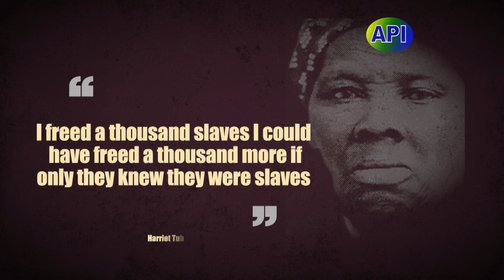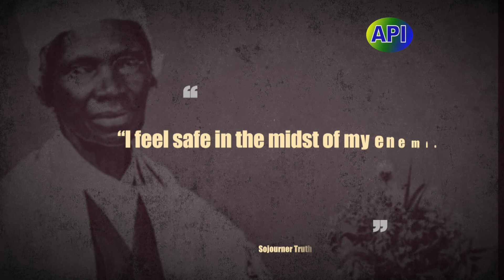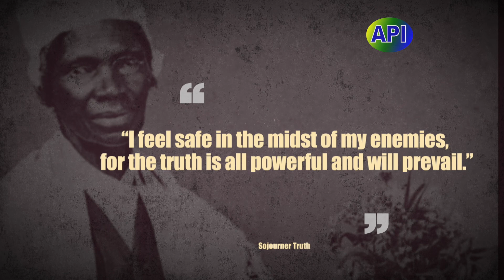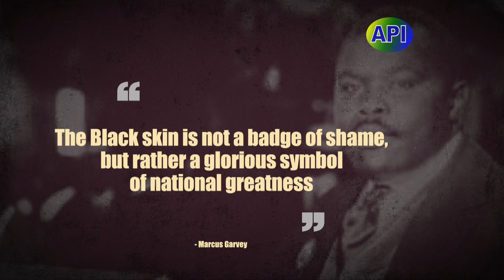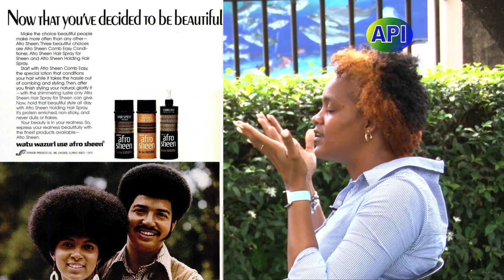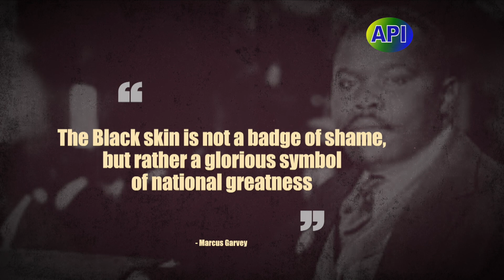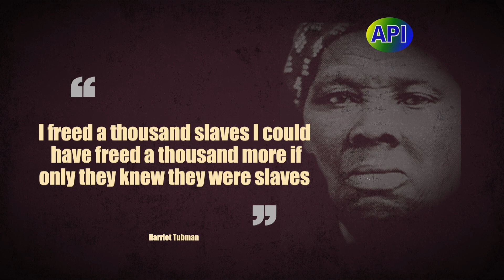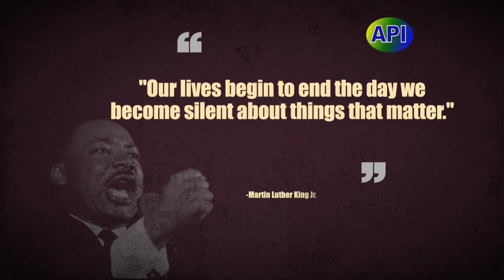Emancipation Day 2021 Programme